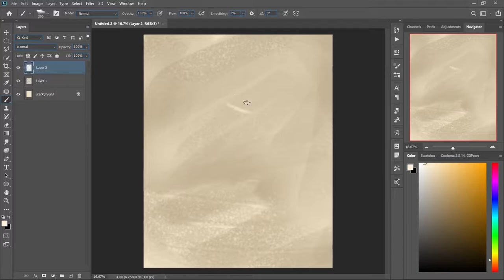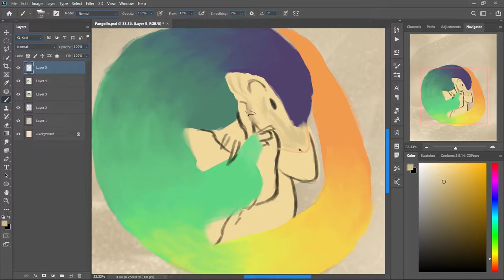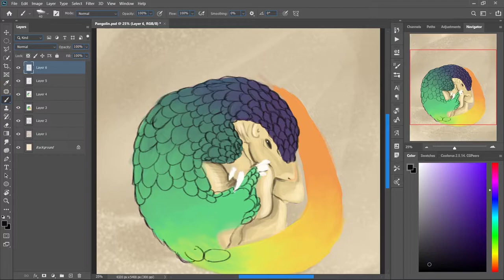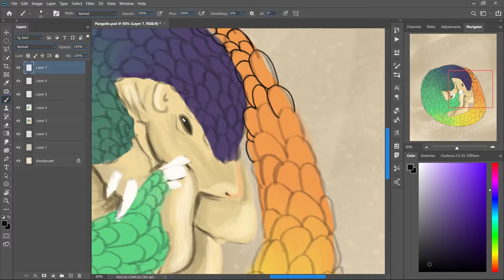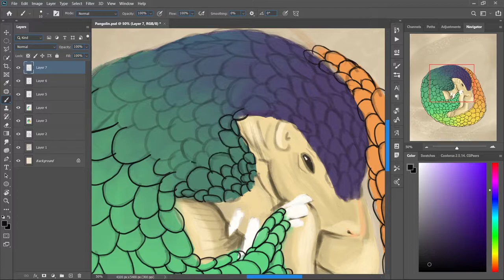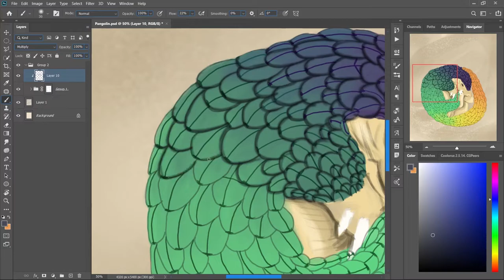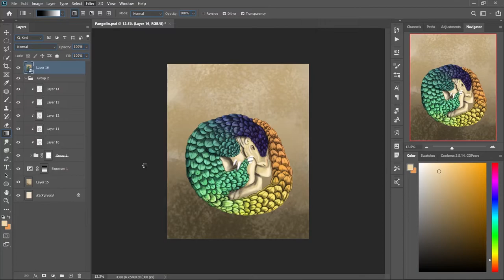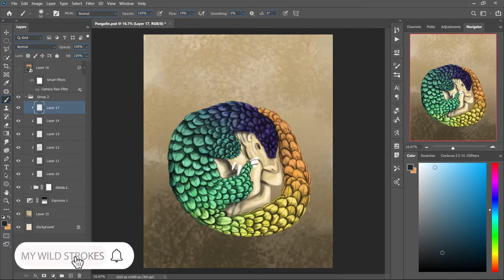Painting A Rainbow Pangolin! | Digital Painting | Photoshop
For this week's photoshop DigitalPainting video, I painted out the world's most trafficked mammal, Pangolin. It's very sad that most people still believe that these animal scales are helpful in their health, for curing diseases, they use them in their traditional medicine, making products. Please do google the topic and you will know everything you want to know & if possible please help the charities/NGOs that protect these animals.

Photoshop
lightroom
Premier Pro
After Effect